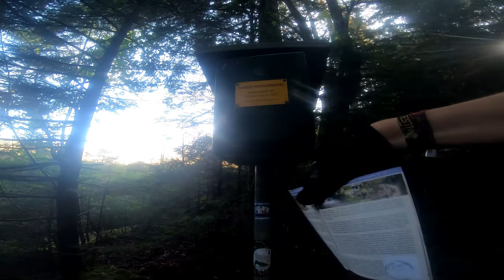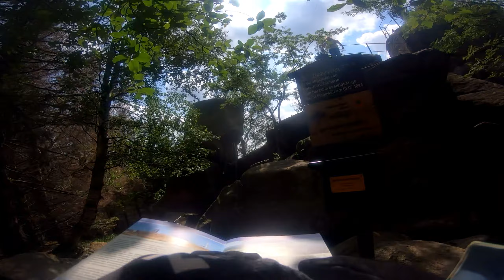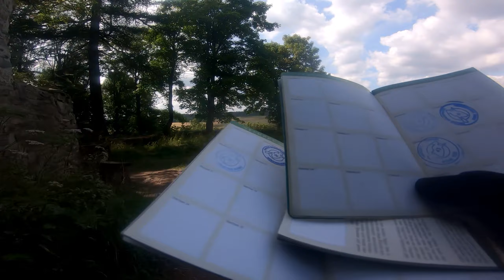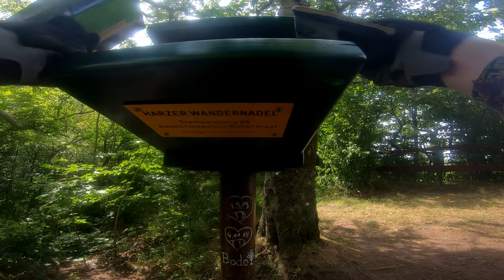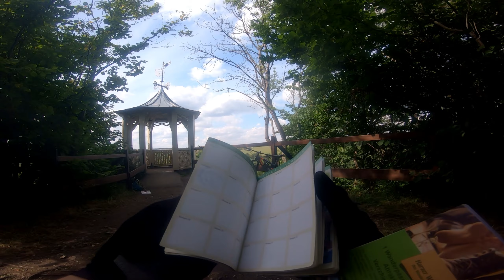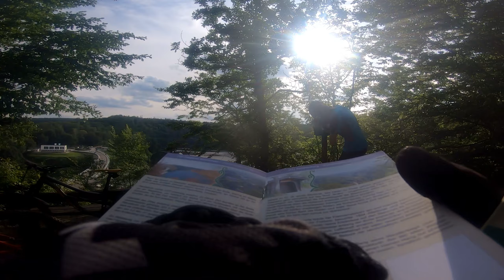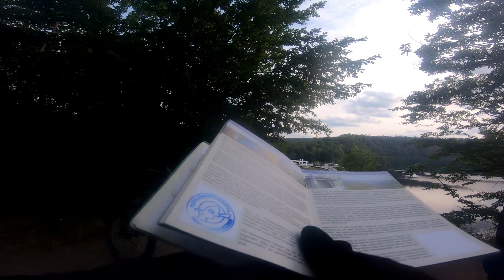1.Tag Harzer-Hexen-Stieg // Harzcross 2021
Das ist der Erste Tag des Harzcrosses, wir sind an einem Tag von Osterode bis nach Thale, über den Harzer-Hexen-Stieg per MTB, gefahren. Ich werde versuchen die Tage nicht im wöchentlichen Rhythmus hochzuladen, aber ich kann nichts versprechen, da die Schule bald wieder los geht. XD